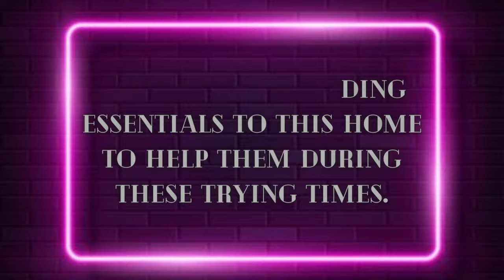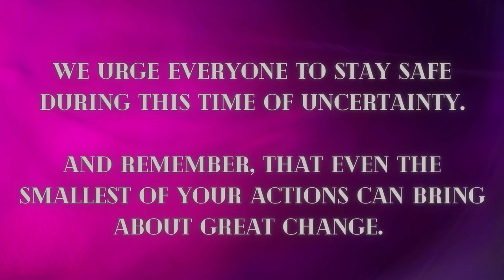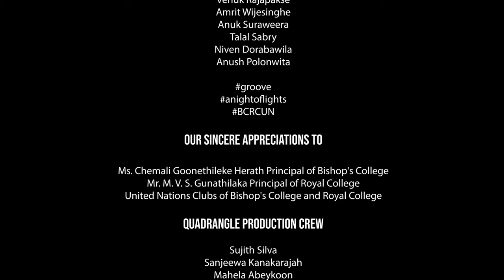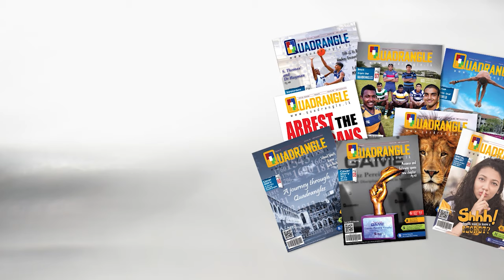Groove'21 by UN Clubs of Bishop's College and Royal College